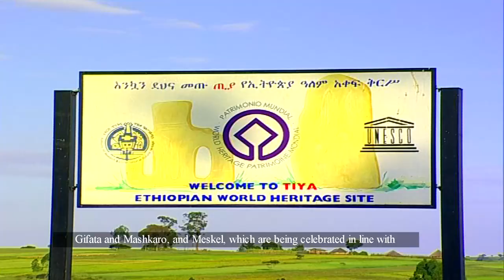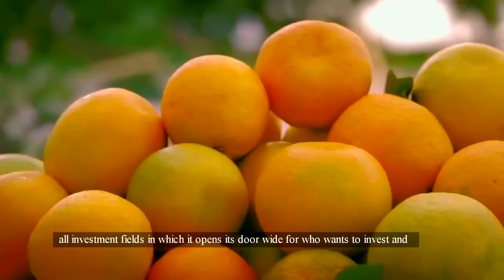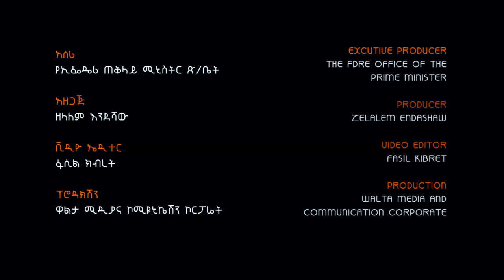የደቡብ ብሔሮች፣ብሔረሰቦችና ህዝቦች ክልል Promo